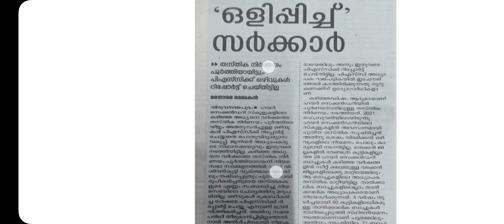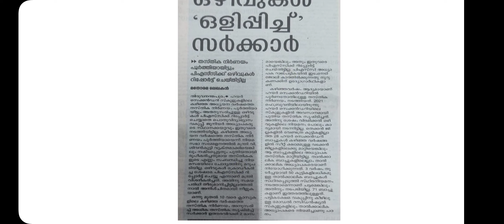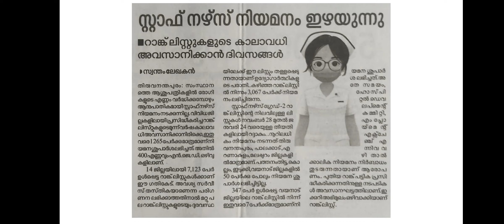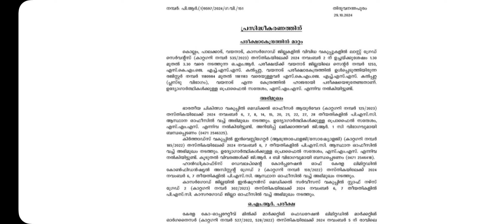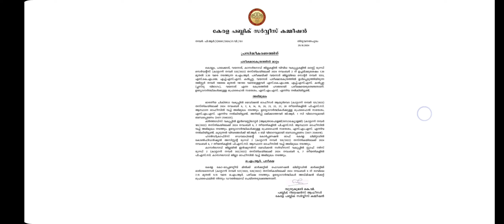ഇന്നത്തെ ഏറ്റവും പ്രധാനപ്പെട്ട പി എസ് സി അപ്ഡേറ്റുകൾ നോക്കാം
പിഎസ്‌സി സംബന്ധമായ എല്ലാ ഇൻഫർമേഷൻസും അറിയാം

* Ktet 2& 3 question bank set (Whatsapp only)

*Lgs question bank

10th preliminary group

Lgs

Hsa

Lpup 2026-27